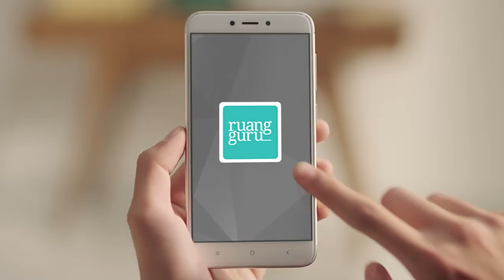JessNoLimit Masuk Iklan RuangGuru 😲